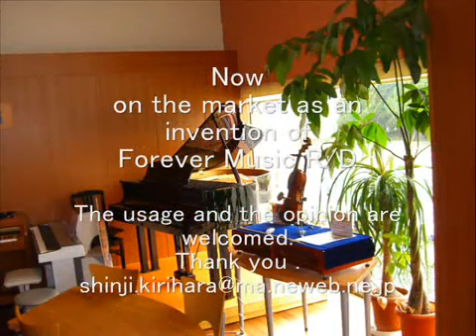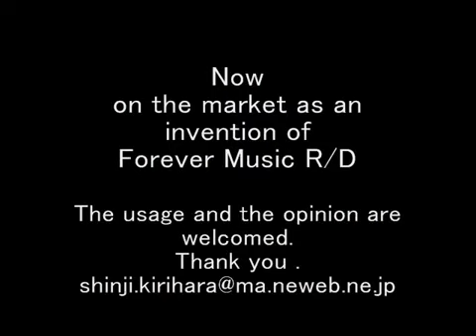Automatic Violin Show Case Trailer 2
Now on the market an invention of Forever Music R/D.
This is the Automatic violin system. It is unique and special and only created by the engineers and designers of Forever Music. We are always happy to respond. Communication in both English and Japanese is available.

contact email has been changed.